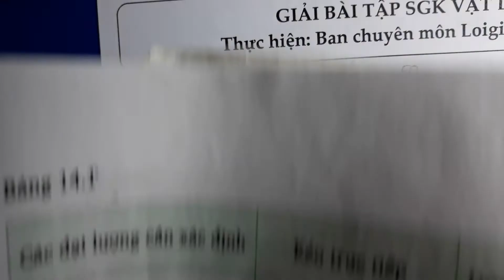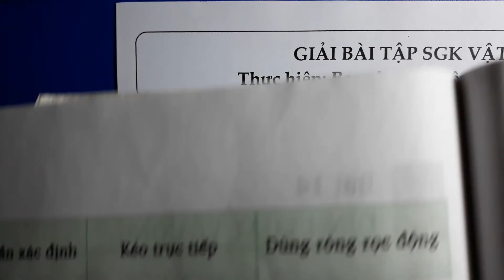Trả lời câu C4 trang 50 SGK Vật lí 8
Dựa vào các câu trả lời trên, hãy chọn từ thích hợp cho các chỗ trống của kết luận sau: Dùng ròng rọc động được lợi hai lần về ...(1)… thì lại thiệt hai lần về …(2)… nghĩa là không được lợi gì về ...(3) .